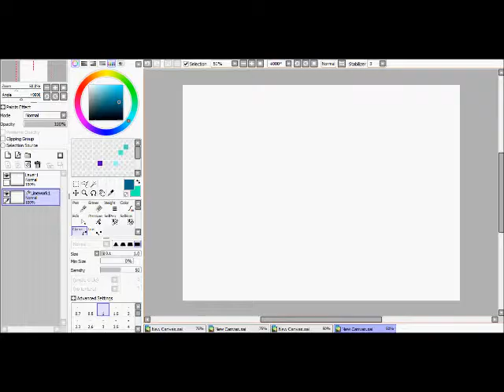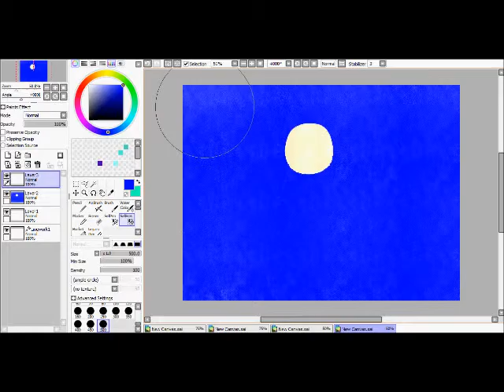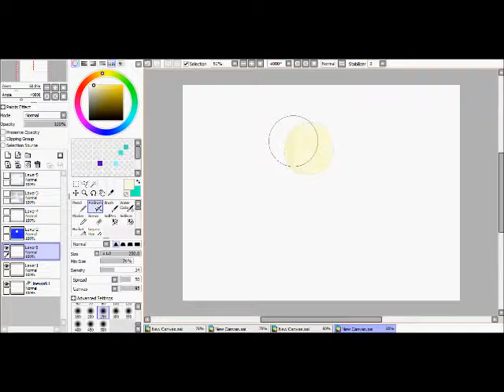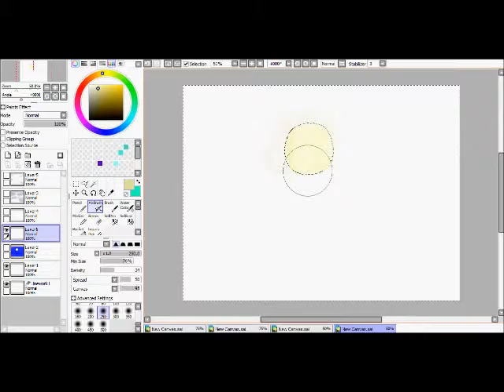werewolf night - Werewolf fullmoon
So I was going through my computer and found this, enjoy.
It was made on September 27, 2013 at 5:50 pm.